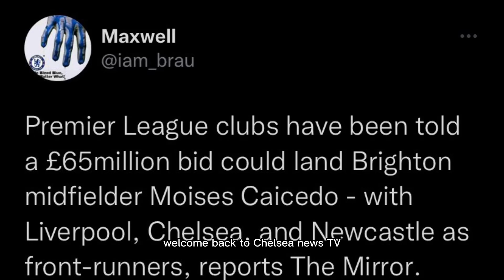Mirror!✅Brighton MASSIVELY REDUCE ASKING PRICE for Chelsea FC!💙Moises Caicedo Chelsea TRANSFER!🔥